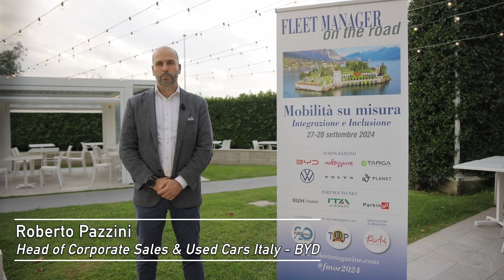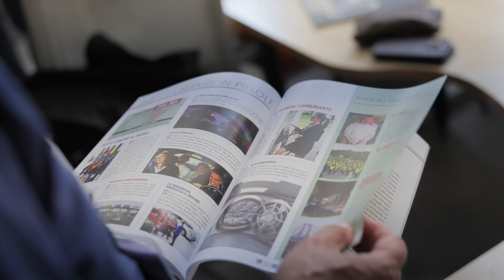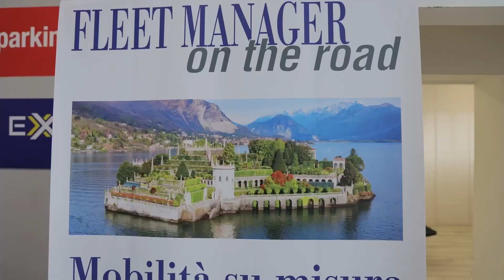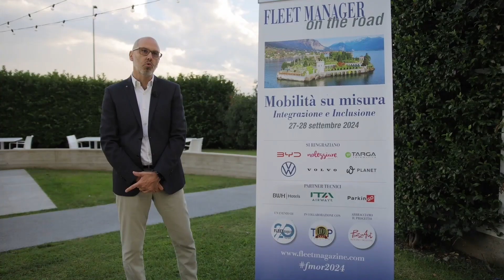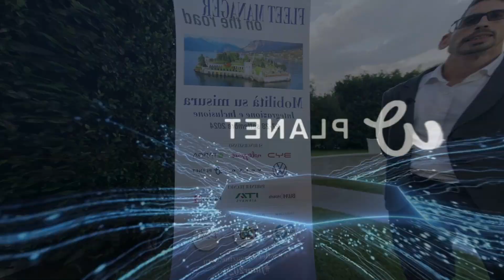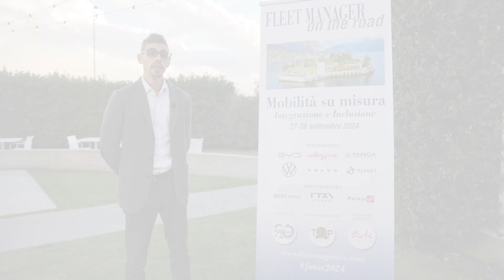Fleet Manager on The Road 2024: cosa ci hanno raccontato i protagonisti dell'innovazione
Torna una nuova edizione di Fleet Manager On The Road, l’evento organizzato da Fleet Magazine in collaborazione con l’Osservatorio Top Thousand.